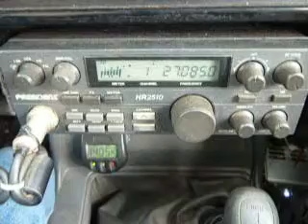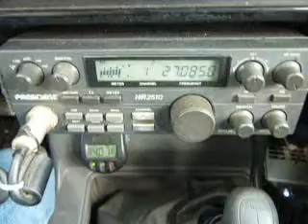11-09-2013 ModSqd 412CA 310AZ 16CA PopeyeCA 44HI 424CA